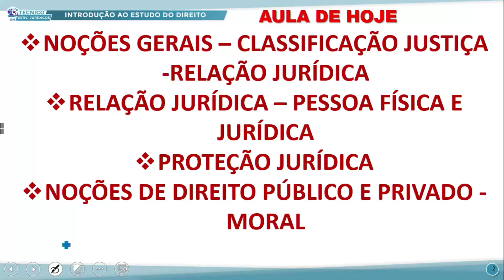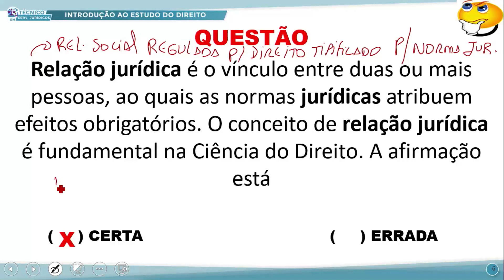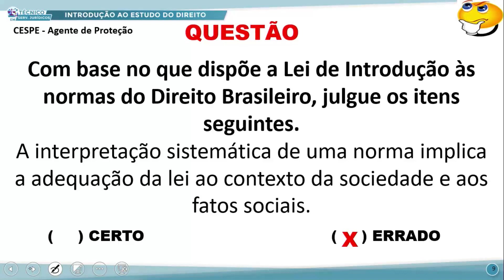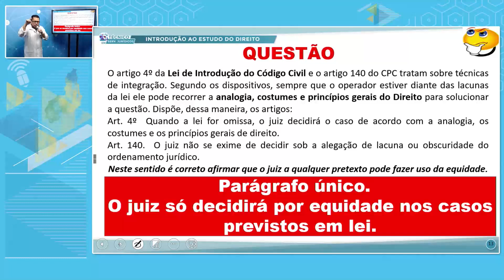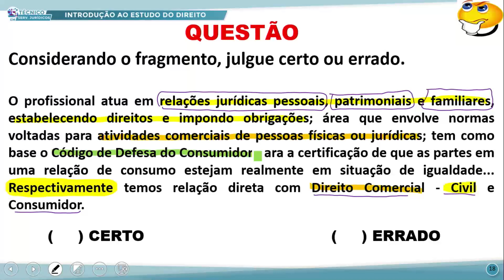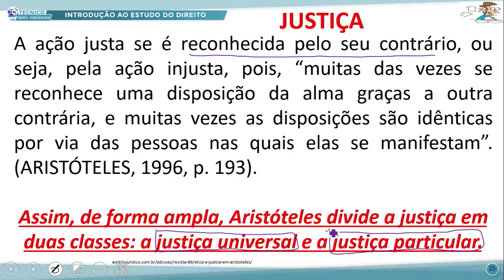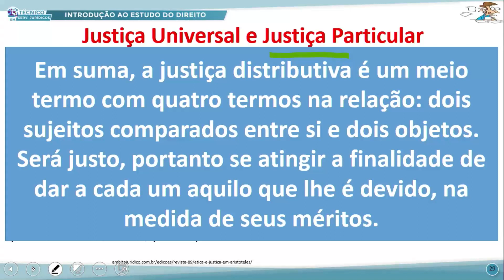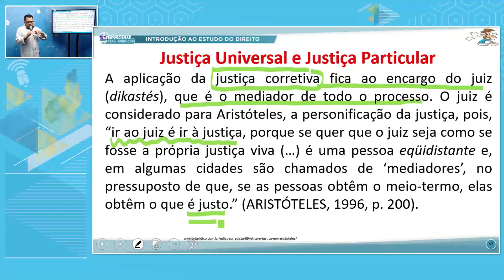TÉC SERVIÇOS JURÍDICOS MANHÃ INTROD AO ESTUDO DO DIREITO 24 08 2022 NOÇÕES GERAIS CLASSIFICAÇÃO P1